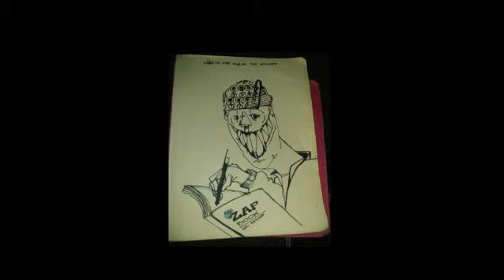Lazy-assed Leader - Heater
Instrumental Production by Justin MacLean
Vocals by Derek Boe